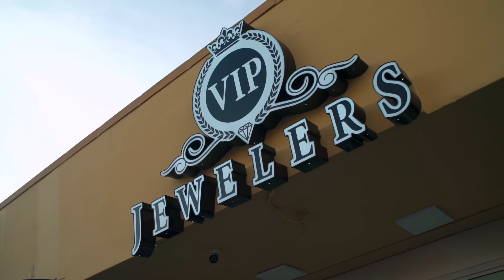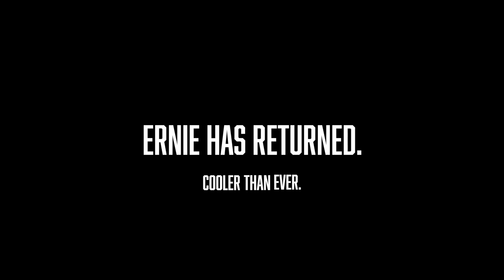The Return of Ernie..